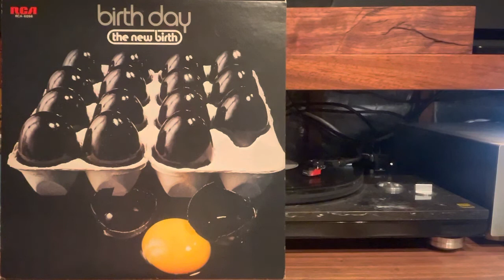THE NEW BIRTH - Stop, Look, Listen - 1973 RCA